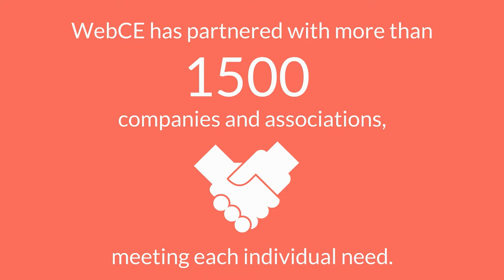Forge Solutions. Create Connections.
WebCE is the leading provider of online continuing education and training for licensed insurance professionals and financial planners nationwide. We value every customer, employee, and community member as we strive to expand minds and elevate careers.